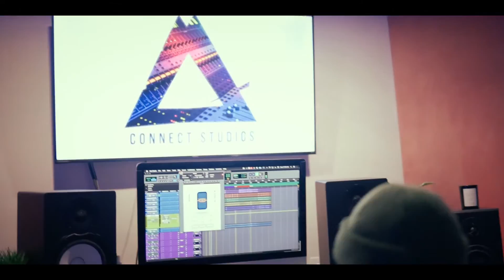Ez Thee Ambassador - Thee Creative Communicator Visual Journal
Thee Creative Communicator Visual Journal by Ez Thee Ambassador goes lightly in depth on thee process of creating 'Thee Creative Communicator"

BUY "BOXED INN$ AMOUR DE LA RUE" LINKS ARE BELOW